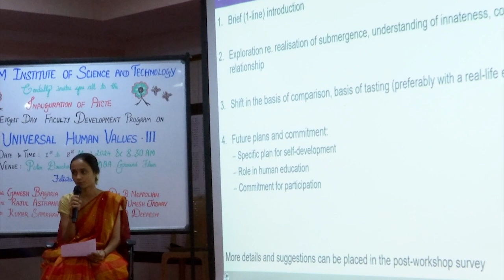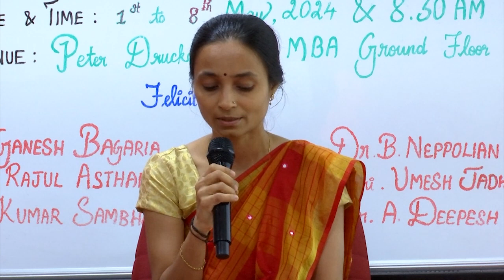Sharing: Nidhi Chirag